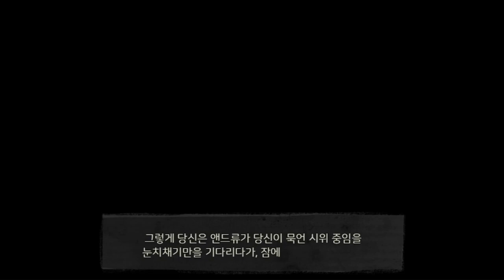앤디와 레일리의 관 2-2화: 암살자와 숨바꼭질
앤디와 레일리의 관 에피소드 2 파트 2입니다.